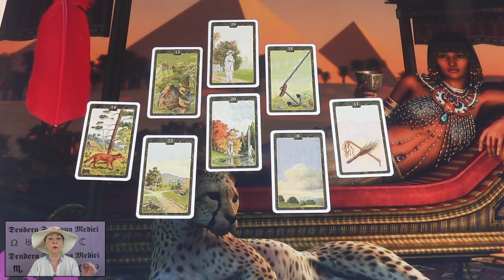Mit titkol el előled? Titkos jóslás❣